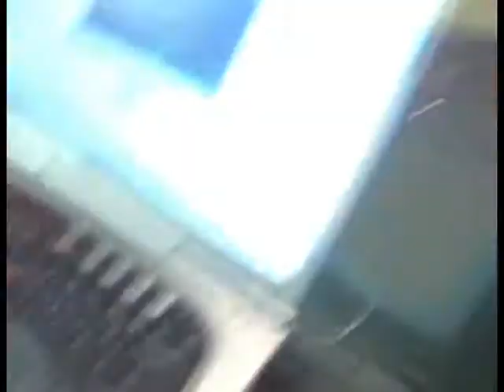Troublem N Nicolem Vid Games Dec 04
Shocking tanks rock, nuff said